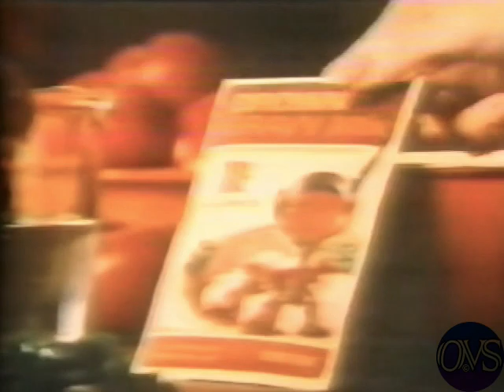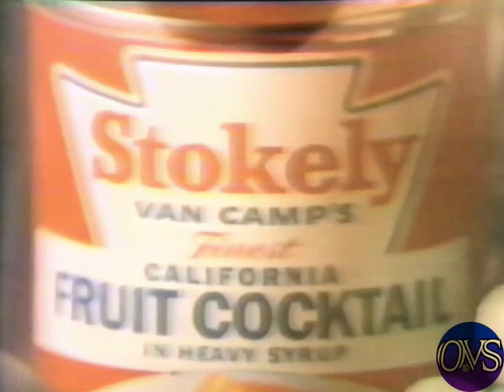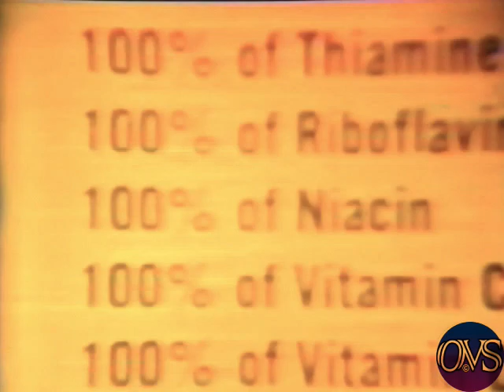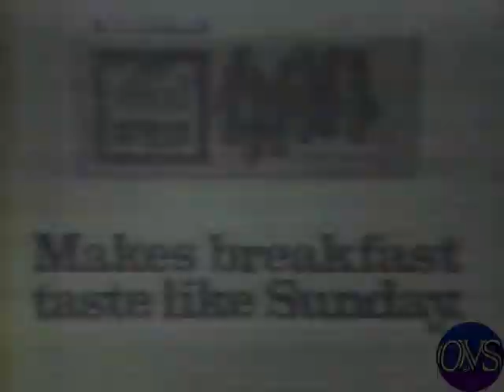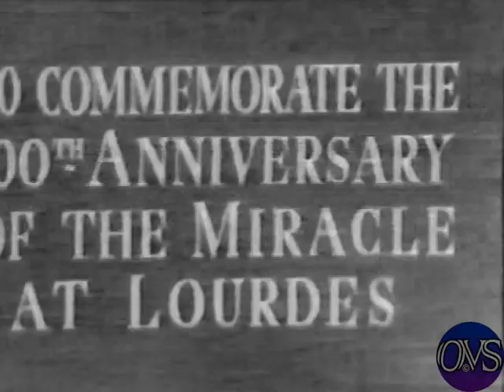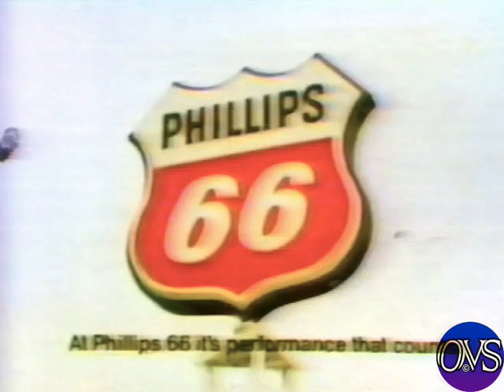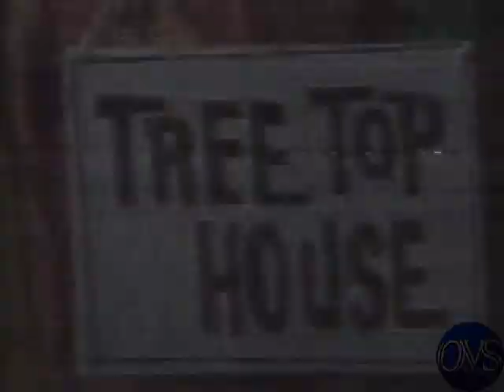WGN-TV 9 1970-1 Commercial Tv Spots..